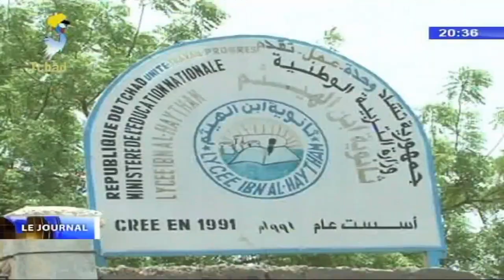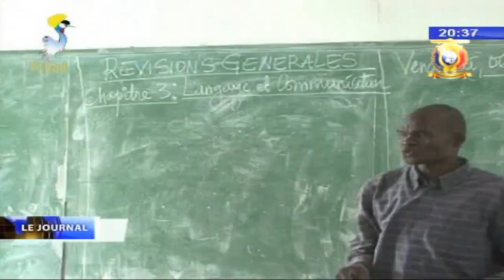BACCALAUREAT 2018 - Retrait des cartes biométriques